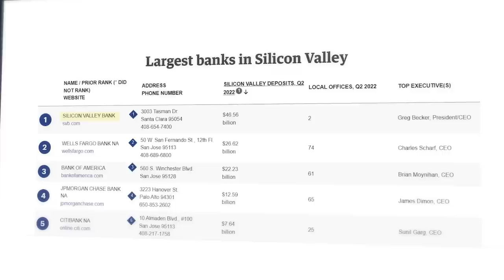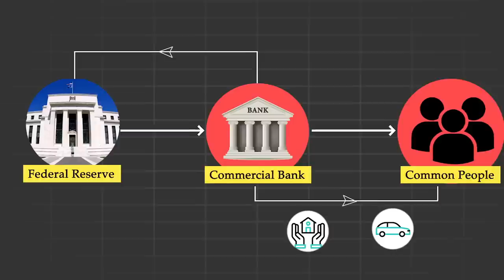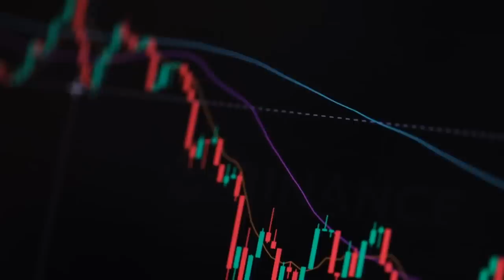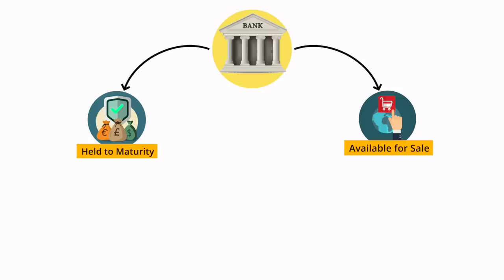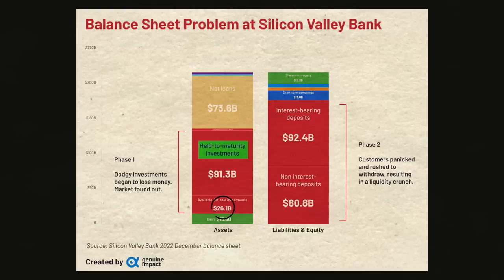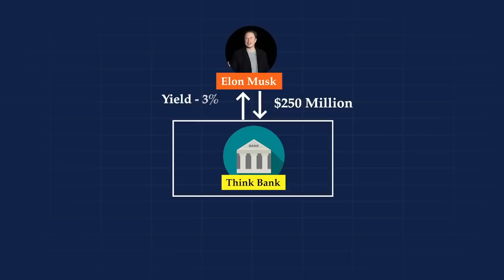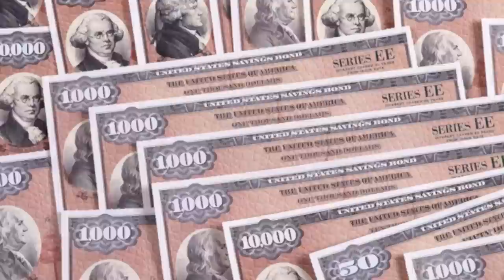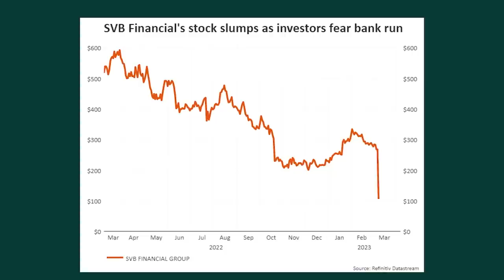How did Silicon Valley Bank fail? : Business case study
VIDEO INTRODUCTION:

On 10th of March 2022, one of the largest banks in the United States was shut down and this bank as we all know is none other than the Silicon valley bank! and the reason why it is a big big deal is because, its the largest bank to have failed since the 2008 financial crisis and the second-largest failure in US history.
and this has created such a chaos in the market, that while one side, analyst think its going to lead to a bank run, on other side, they said that with the start up funding drying up, this is going to be a nightmare with both Indian and American start ups associated with the bank!!!
So in this episode, today, Let’s try to understand.
What is this Silicon Valley bank and why is it such a big deal in the global Start up ecosystem?
How did such a big bank fail in such a short time?
how does it affect the Indian start up ecosystem???
and what are the study materials to help you understand this banking crisis better??

►Books Everyone should read:
1. Sapiens
2.Jab Jab Jab Right Hook
4.Start with why
5. Culture code
6. Hooked
7. I will teach you to be rich
8. From Third world to First
9. This is Marketing

1. Our Laptop
2. Our Mic
3. Camera Stand
4. Mobile holder for stand
5. Laptop